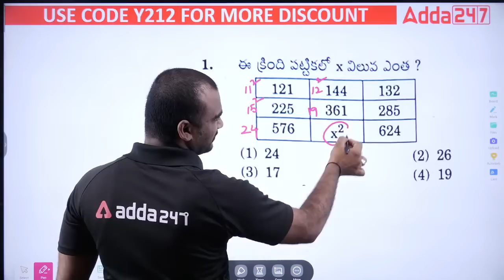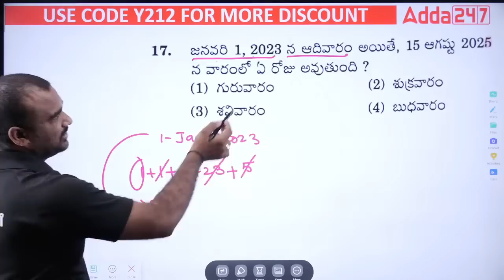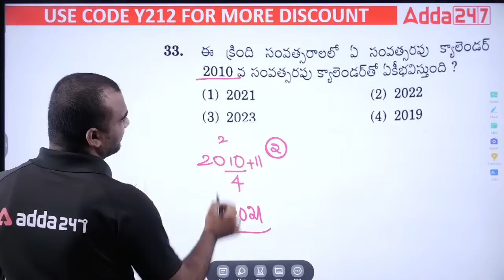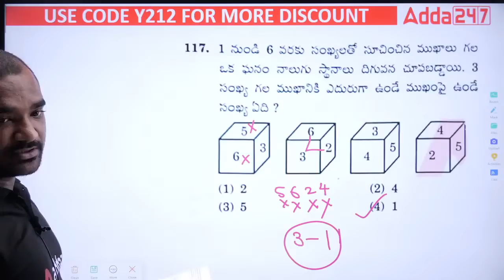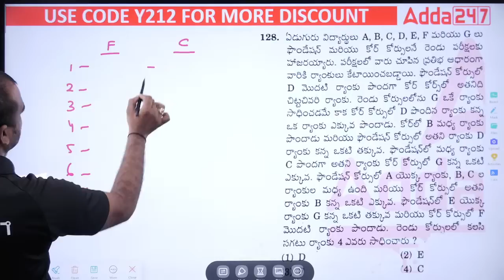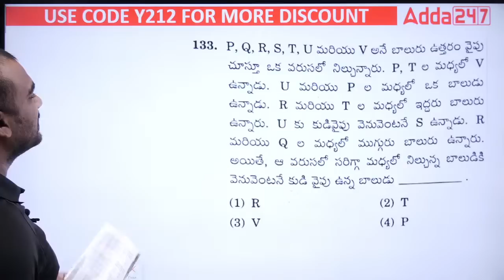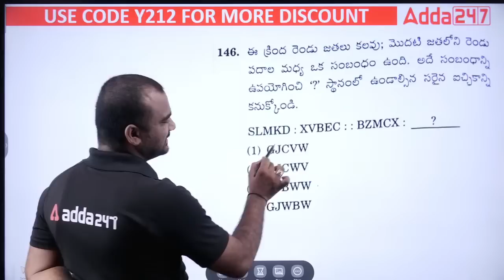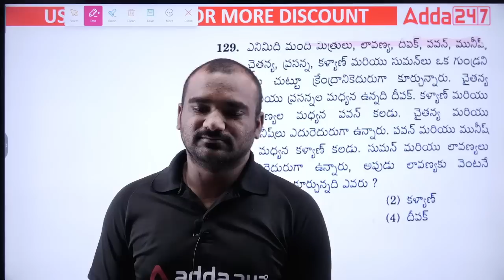Group 4 Key Paper 2023 | Solution Of Reasoning Questions | TSPSC Group 4 Answer Key | Adda247 Telugu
TSPSC Group 4 2023 exam has been completed now! In this video, We are discussing the TSPSC Group 4 Answer Key Of the Group 4 Exam. we are doing analysis of Reasoning Questions and giving the explanation of Reasoning Questions. We also provide you the Group 4 Key Paper 2023 of Reasoning questions of Group 4 Exam. We also provide you the full solution of TSPSC Group 4 Reasoning Paper 2023.

👉 APPSC Group -2 Pre + Mains Pro Batch 360 Degrees Prep Kit

This Video Covers:
group 4 key paper 2023
group 4
group 4 exam
group 4 key
group 4 key paper
group 4 exam review
tspsc group 4 answer key
tspsc group 4 answer key 2023
group 4 paper analysis today
group 4 paper review
group 4 paper explanation
group 4 paper